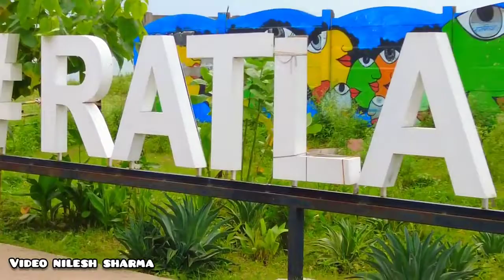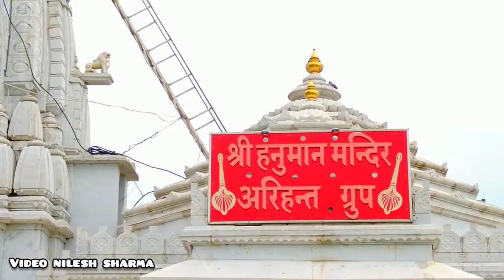रतलाम शहर के फेमस हनुमान ताल का शानदार वीडियो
रतलाम शहर के फेमस हनुमान ताल का शानदार वीडियो एक बार जरूर देखिए